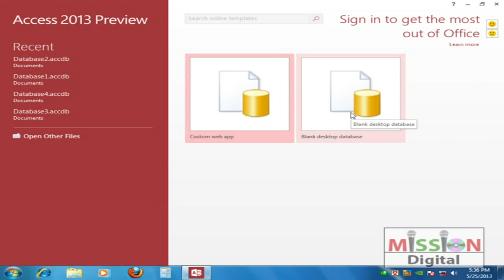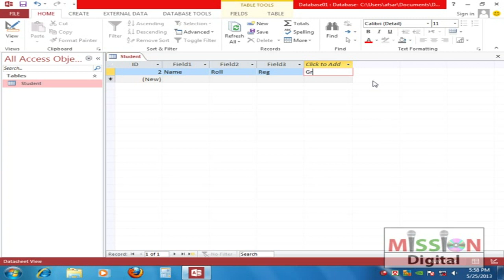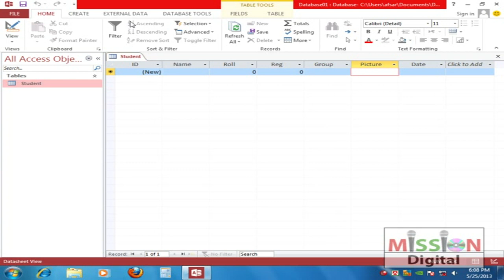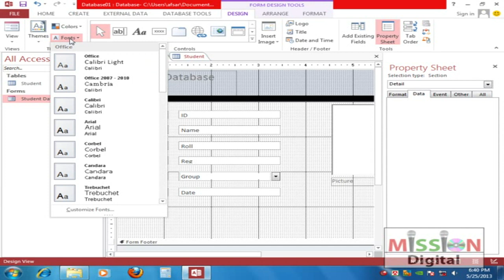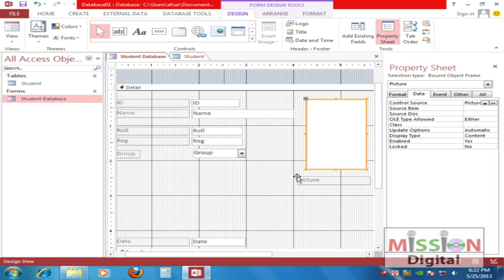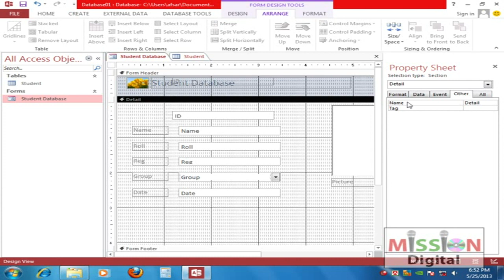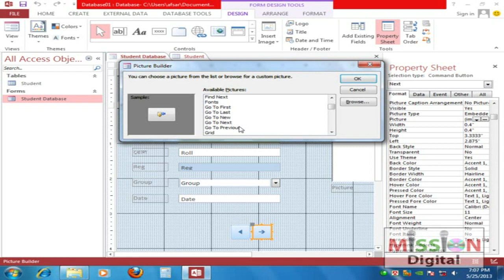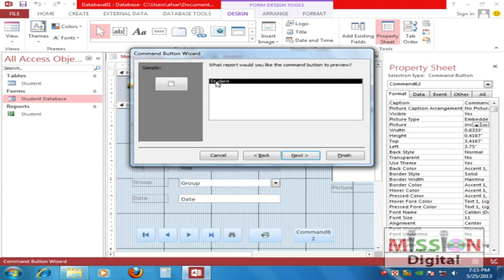Ms Access Bangla Tutorial. সহজ ভাষায় এম,এস. এক্সেস শিখুন বাংলায়।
সহজ ভাষায়  এম,এস. এক্সেস শিখুন বাংলায়।Video Description

Ms Access is a kind of database program. This program is a part of Office program. This video shows how to operate this special database program.

➤Educational Video

Visit us on S➤ocial Media

* Copyright Alert *
Attention Please!!!

   (Thanks & Regards)
Absar Uddin Faraege
Creator-Faraege Media